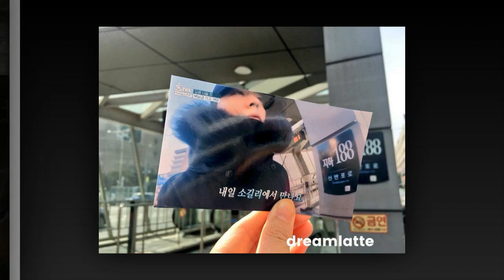💞Parkbogum ❤ HYO HOUSE 2 photo taken[180326 ]👮💨💗💥💞💔